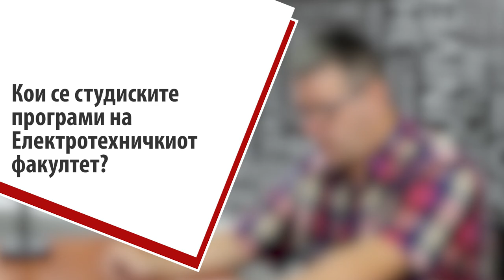Се што треба да знаете за Електротехничкиот Факултет на УГД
Продолжуваме со серијалот интервјуа со деканите и продеканите на УГД. Во ова видео зборуваме со проф. д-р Тодор Чекеровски, продекан на Електротехничкиот факултет на Универзитет „Гоце Делчев“ Штип.